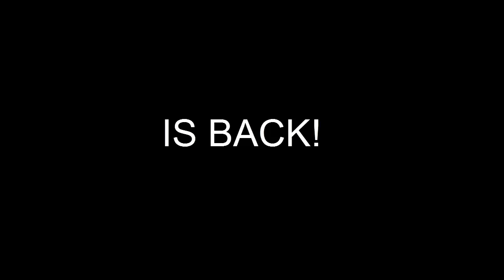(Not so) Lonely Play Part 5: Minecraft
During my time playing Minecraft on a server alone, I decided to sign into Skype and met up with Frey and Joey. Again I decided to press "Record" button and. this happened. You all enjoy.

ALL SONGS NOT OWNED BY ME. NOT